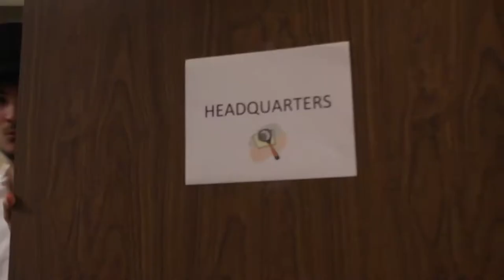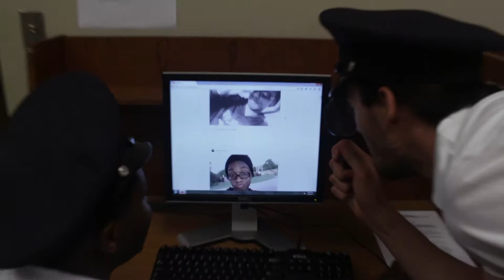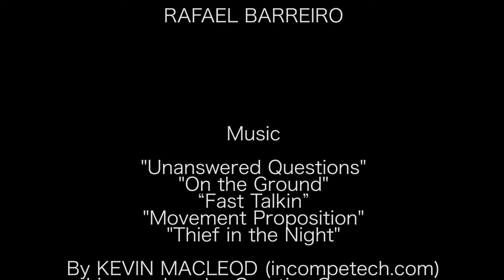Detective Joe Monday and the Case of the Golf Cart Bandit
Film Directing and Producing-- Collaborative Final Project